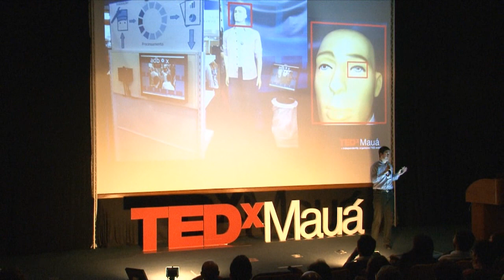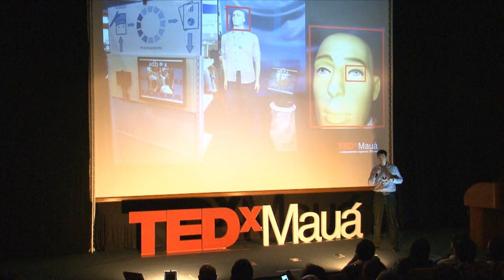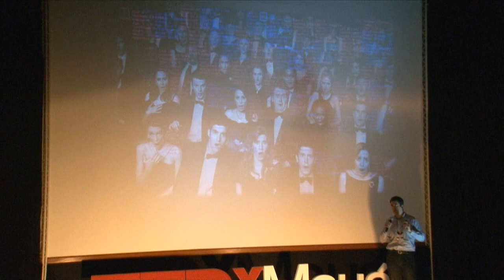Inovação tecnológica aplicada ao varejo | Luiz Vitor Martinez | TEDxMauá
This talk was given at a local TEDx event, produced independently of the TED Conferences. Luiz apresenta uma nova maneira de se enxergar a intersecção entre tecnologia, informação e consumidores aplicados ao varejo.

Engenheiro de formação, empreendedor de coração. Acumula experiências em empresas de pequeno, médio e grande porte - em diversas áreas - incluindo a GE. É atualmente CEO e sócio-fundador da GeekSys, uma empresa brasileira que nasceu de um trabalho de graduação no Instituto Mauá de Tecnologia e que desenvolve soluções inéditas para entender o perfil e o comportamento de consumidores em lojas físicas. Nos últimos 12 meses conquistou 3 prêmios de inovação e negócios, além de clientes no Brasil e no mundo.